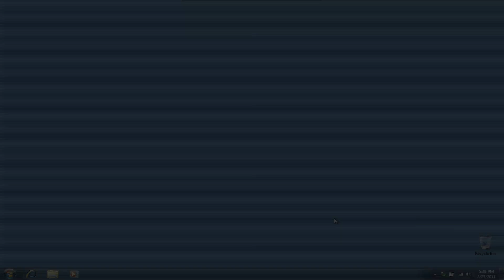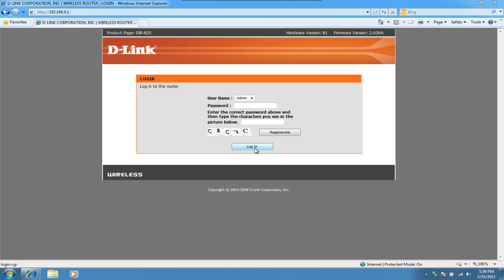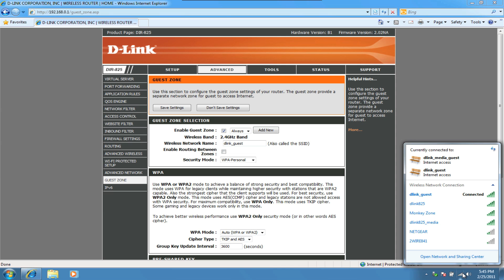Get the Most from DIR-825 with Guest Zones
With the DIR-825 you can set up guest zones for other people using your wifi. Prioritize your network traffic over theirs, and set strict security settings for the guest zone.